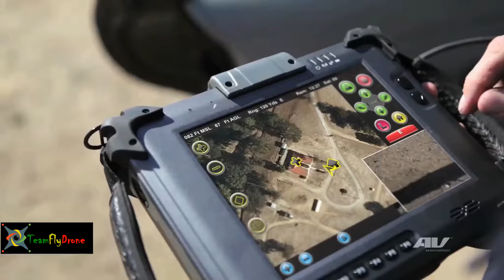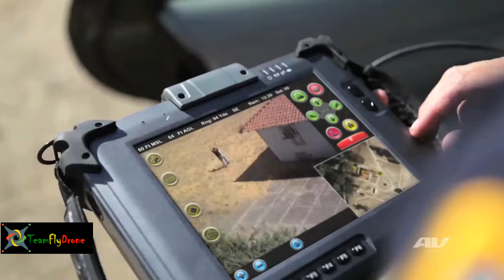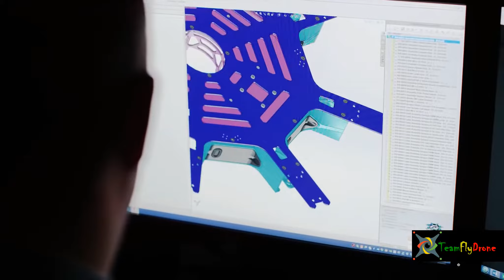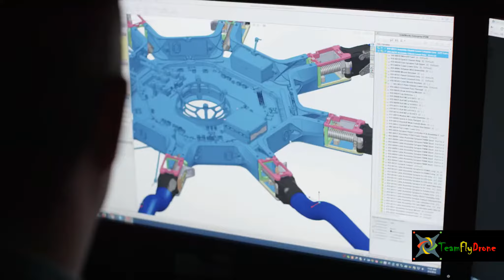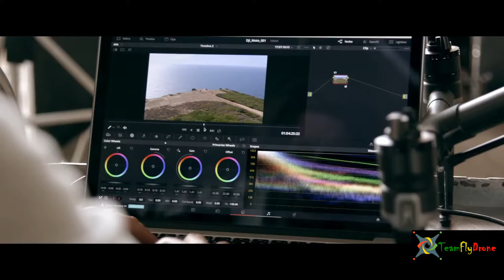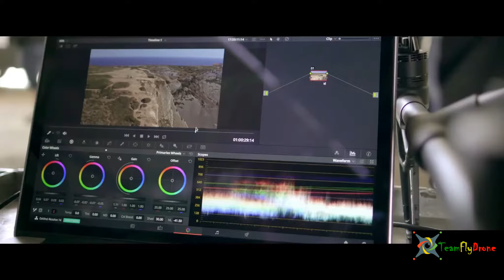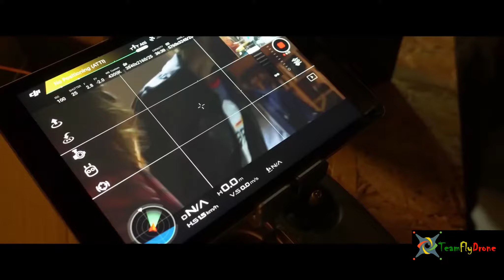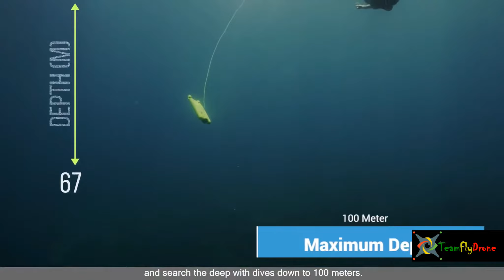DRONI 5 New DRONE Inventions - Nuove invenzioni di Droni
Teamflydrone Channel